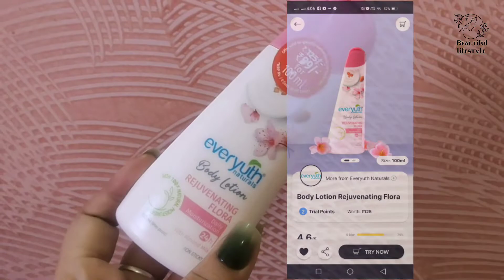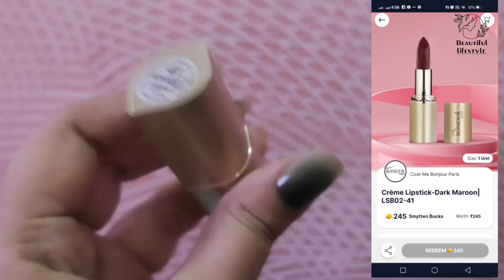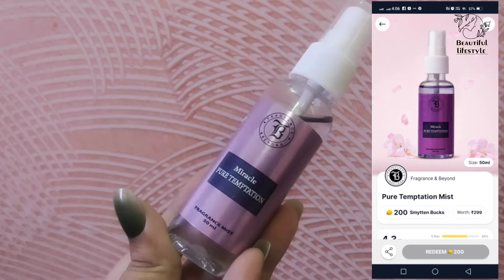Smytten 6 Trials + Referral Gifts Unboxing & Review| Testing How They Work? Worth Trying Or Not??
So, friends today I am going to give you an update on the smytten referral gift system.. watch the whole video for the information!!
🌹Download the smytten app on your smart phone and

Then browse the Discover section on Home page and choose 6 samples ( of beauty products , perfumes , soaps , lens , tea , coffee scented candles, shampoos etc).

Fill in your address details and place your order .

bwc15

BWC10

👉 Smytten code:
StigZ
or  HOtCT

👉Vanity Wagon code :
BeautifulLifestyle

👉MyGlamm code :
FATE7720

(🌷Beautiful LifeStyle🌷).

🌷Beautiful LifeStyle🌷